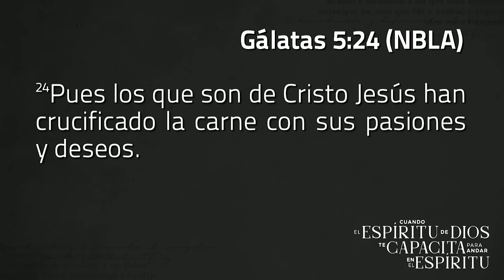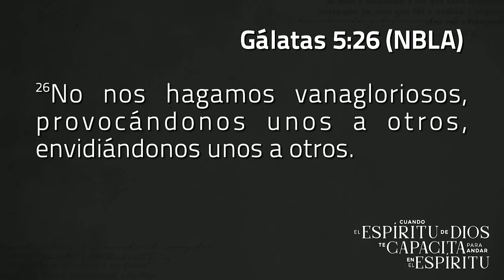Cuando el Espíritu te capacita para andar en el Espíritu - Pastor Miguel Núñez | La IBI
Este domingo en La IBI, el pastor Miguel Núñez predicó el sermón “Cuando el Espíritu de Dios te capacita para andar en el Espíritu” basado en Gálatas 5:24-25.